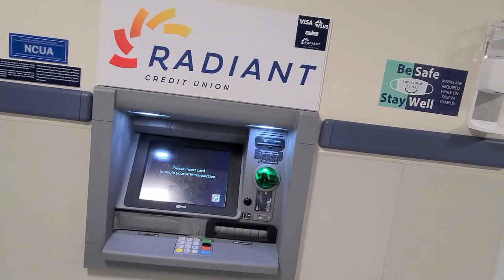Gainesville VA Basement Walk at 2:00 AM Video, talk about spooky!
While at the VA hospital being treated for something I still do now know what, I went down to the basement on a walk-a-bout at 2:00 AM. I could not sleep and I was just looking for someplace to walk around and get some exercise.